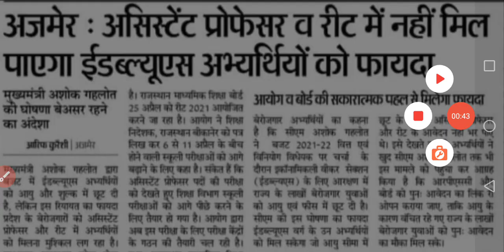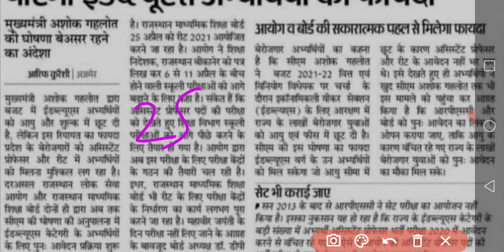Reet bharti 2021 exam date news today /Reet exam होगा 25 अप्रैल को news updates today